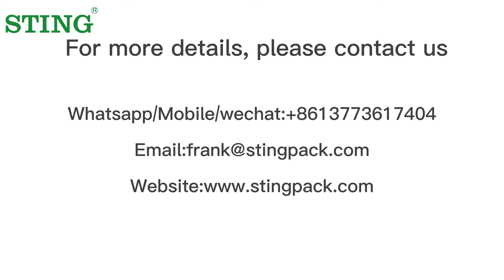350D series transparent film packaging machine for cosmetics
The StingPack™ 350D Series is the high-end models among of the 350 series overwrapping machine, it is a fully automatic trailing edge seal overwrapping machine especially for large product.
Using Netherlands SOLS company’s most advanced technology, quick change tooling combined to offer a highly flexible and efficient production machine.